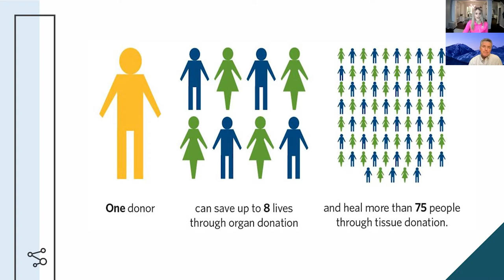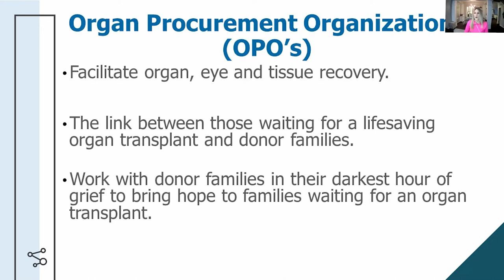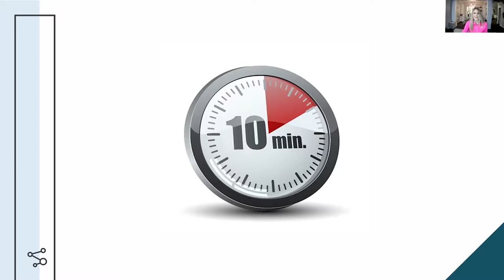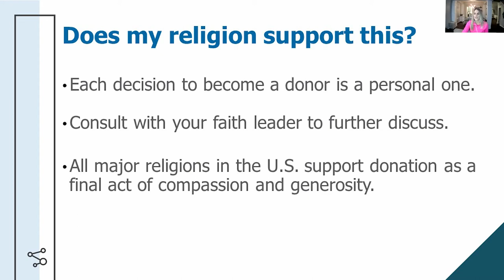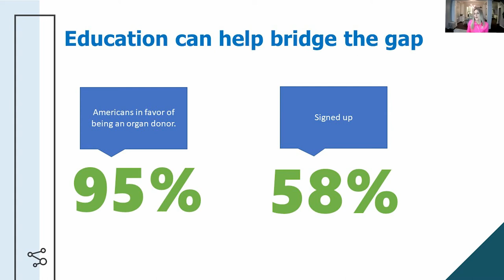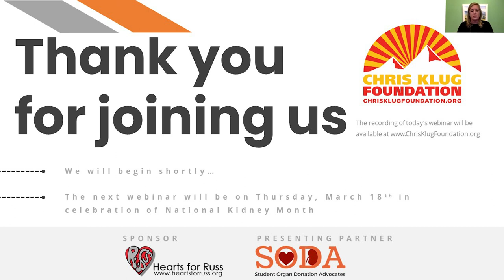The ABC's of Organ Donation - Patient Ambassador Webinar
We know organ donation can be a touchy topic to talk about sometimes...so that's why the second webinar in CKF's 2021 Patient Ambassador webinar series is all about the ABC's of Organ Donation! Hosted on February 25th, 2021, this webinar addressed the importance of organ donation and helped to answer pressing questions on the subject.